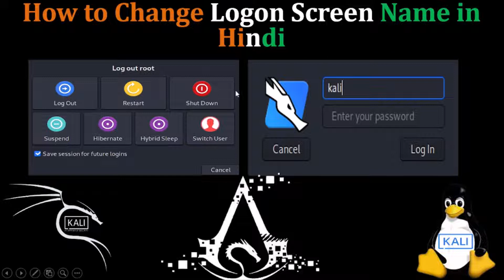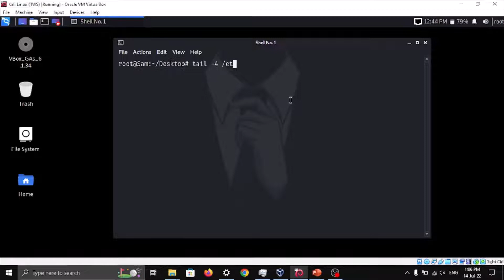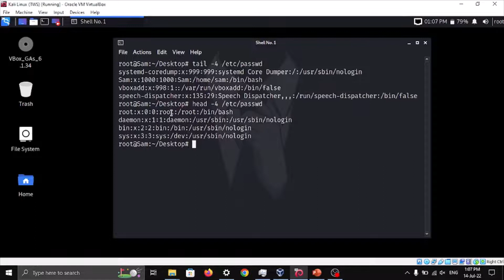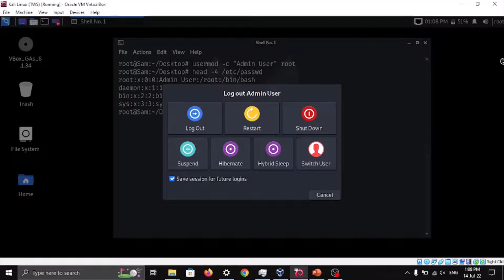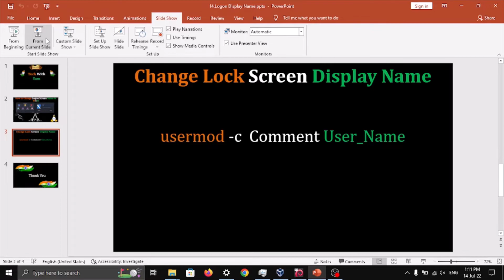Kali Linux: Change Login Screen Name/Lock Screen Display Name, User Management (Hindi)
*_Topic Covered_*
How to Give User Comments in kali linux
How to Change Logout Screen Display Name in Kali Linux
How to Change Lock Screen Display Name in Kali Linux
What is Comment in usermod command Kali Linux

Which Command We Used to Change Display Name in Kali Linux
Syntax :- usermod -c Comment User_Name
Example :- usermod -c Admin root